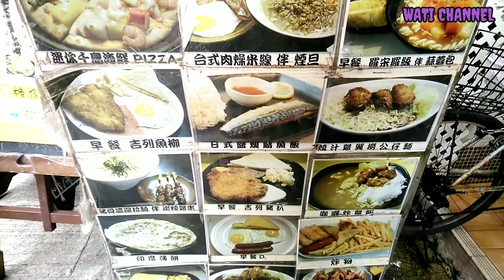KULINER YUK... KAMPUNG NELAYAN?? CHUNG CHAU HONGKONG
Sebelum nyebrang ke Central Hongkong kuliner dulu dikampung nelayan.